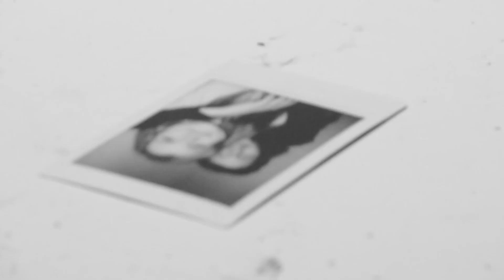Love is just a thing? | Arthouse short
wouldn't you know wouldn't you know. an arty farts'y skit i made. im extremly arthouse inspired
this is just a skit i made by my self. hope you find something interesting there. i have no one to film for me so i have to use what i can.
hello everybody. i'm no film critic. im just a cinephile. who loves to talk about movies.
so in this youtube video i wont be talking about nicolas cage in Ghost rider, spirit of vengance.
i try to make it as funny as i can.
now im just gonna talk about some stuff in hopes of getting into the youtube algorithm
some things i don't like. i dont like Jake paul or Logan paul.
Pewdiepie is pretty awesome, just a shame that his cocomelon video got taken down
I do play instruments like guitar and the harmonica.
ofcourse i use an android instead of an apple iphone. im not a maniac
Yes i am from Norway, im not from USA, england, spain, turkey, greese or sweeden
and whats up with the voice?
oh i see Bruno mars is in the trending tab, i better mention him
i love all Nicolas cage. Mandy. face off. Adaptation. ghost rider 2 is amasing. i dont understand what you all are up about
the rock is boring tho. color out of space has some good moments. top 10 nic cage.
ooh, i see justin bieber in the trending page also. better mention him too
leaving lass vegas is a good movie too
im looking forward to watching prisoners of the ghostland
this is a film review. sort of. film analyses. reaction channel i am not but i am reacting to funny stuff
i realy dont liek watchmojo. watch mojo. but somebody got to liek them i guess
jimmy kimmel? more like more like donald trump
and who is this Penguinz0, moistcritical?
mr.sunday movies does a good job
Joblo videos? hmm
i can't wait for the snyder cut
with Jared Leto as the joker
Batflek
Ben affleck and Superman
i dont like the sidemen
Nelk i dont like either but you gotta hustle the mustle
Joe Biden
raya and the last dragon was bad
soul was bad
wolfwakers was good
the oscars sucks
animals rocks and use socks
Art and arthouse is a fun thing. Korean films are my favourite films.
imsorry, the video kept getting blovked., that why i have the waifu dancign anime girl during this video
and thanks to cosmonaut for that tip. even tho he didnt give it to me directly